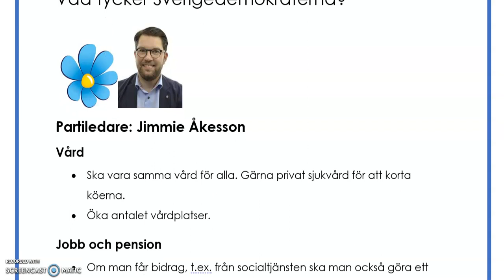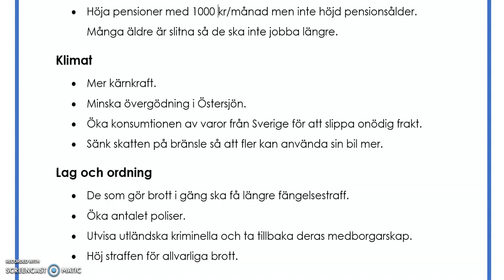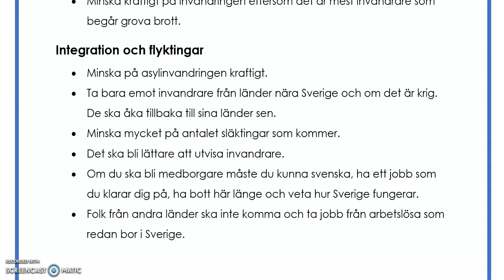sfigunilla VALET 2022 Vad tycker Sverigedemokraterna? Kurs CD